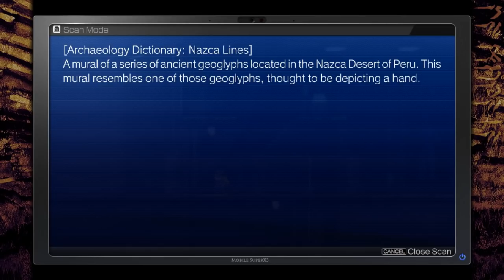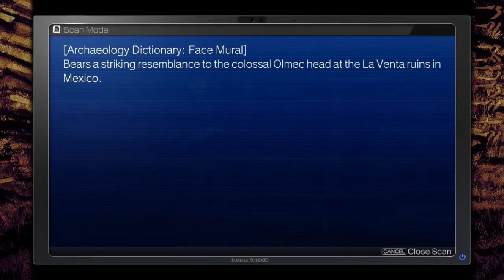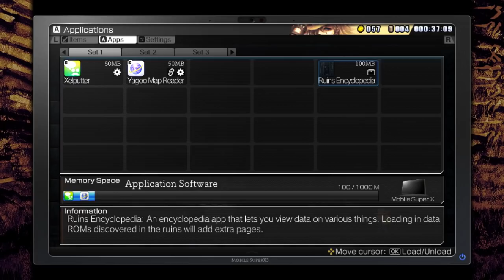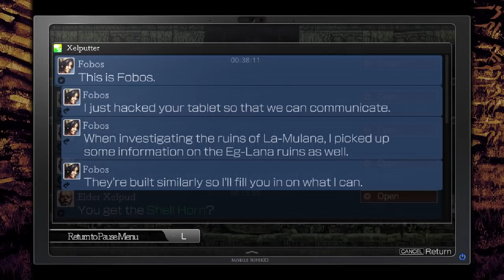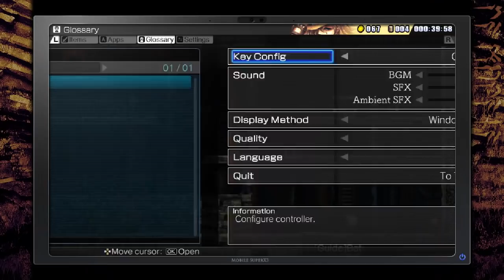La-Mulana 2 - 2 - reckless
the game that keeps on starting

this woman has got to be the worst archeologist in all of fiction